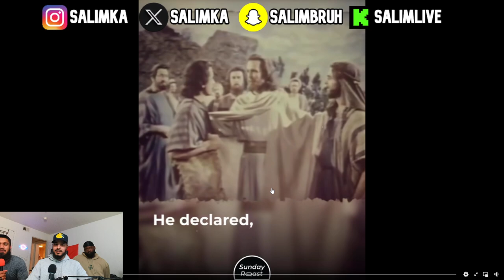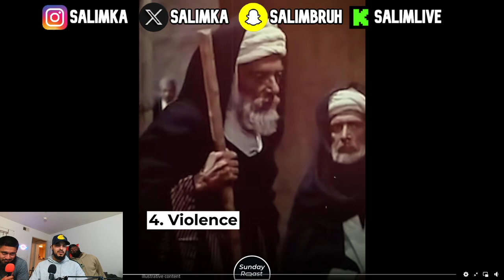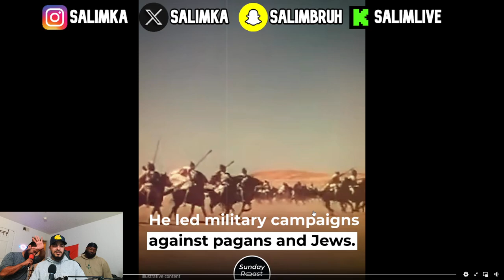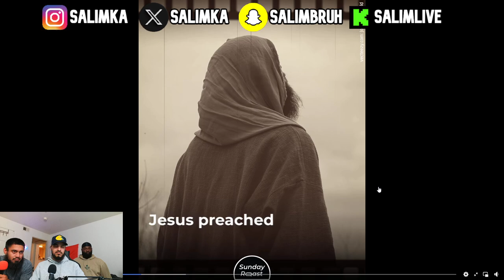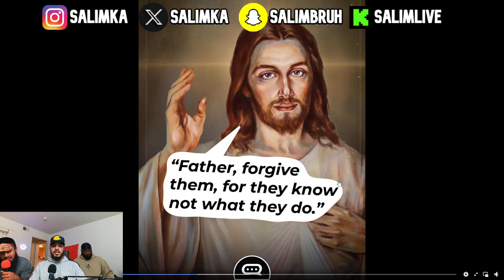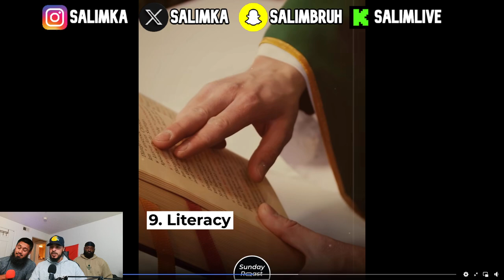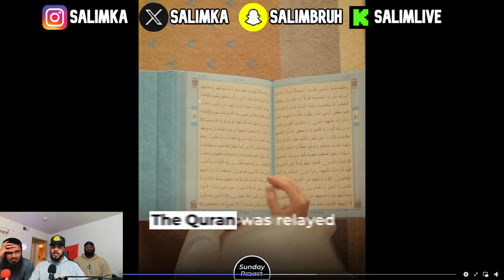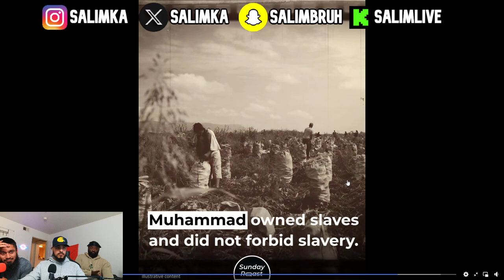15 Differences Between Muhammad and Jesus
You’d be forgiven for thinking Muhammad and Jesus are two sides of the same coin, but they really aren’t.